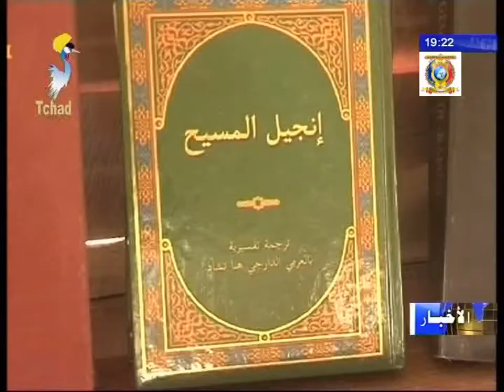إختتام فعاليات أعمال الورشة الخاصة بترجمة الكتب الإنجيلية